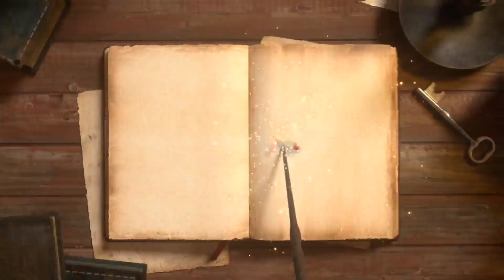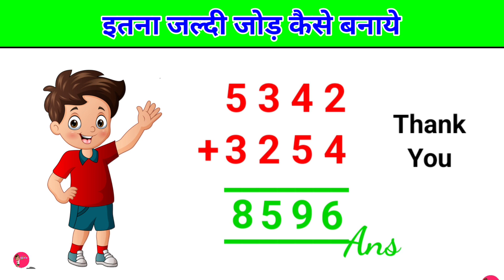jod ghatav guna bhag | जोड़, घटाव, गुणा और भाग कैसे करें | guna bhag kaise karte hain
Jod Ghatav Guna aur Bhag. jod ghatav guna bhag kaise banta hain. जोड़ घटाव गुणा भाग कैसे करते हैं | हासिल वाला जोर घटाओ कैसे बनाएं | jod ghatana. guna. bhag. multiplication. subtraction. multiply. Divide. गुणा भाग | जोर घटाओ | bhag kaise karte hain. guna ke sawal. जोड़ घटाव गुणा भाग कैसे सीखे

Welcome to ~  Childdren Education 2M ~
      आज की इस वीडियो में हमलोग जोड़, घटाव, गुणा और भाग बनाना सीखेंगे | तो वीडियो को पूरा ध्यान से अंत तक देखिएगा , Video अच्छी लगी तो Video ko Like, Share कीजिएगा | और Channel को Subscribe जरूर करें|

jod ghatao guna aur bhag
hasil wala jod ghatav kaise karte hain
guna aur bhag kaise banta hai
hasil ka jor kaise banta hai
divide kaise karein
hasil wala ghatao kaise sikhe
ghatav kaise karte hain
multiply/multiplication ✖  division/divide➗
jod ghatao guna aur bhag kaise banta hain
jor ghatna guna aur bhag kaise hota hai
jod, ghatav, guna, bhag kaise banate hain